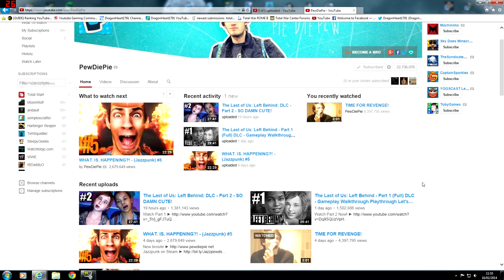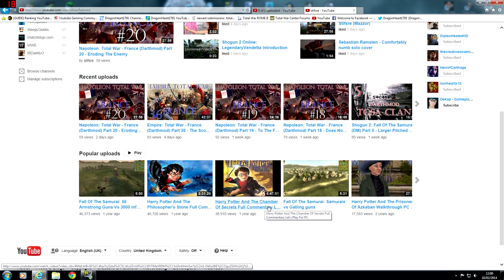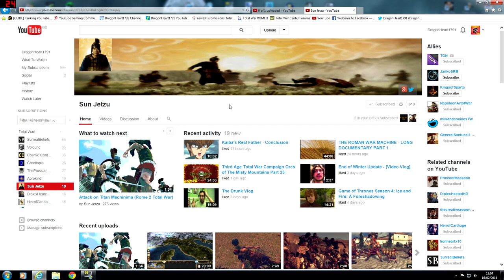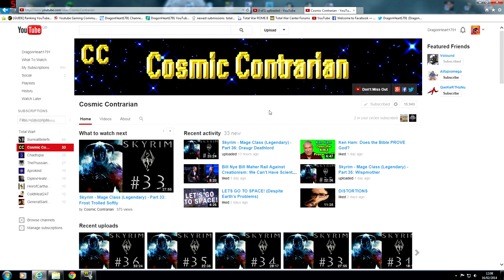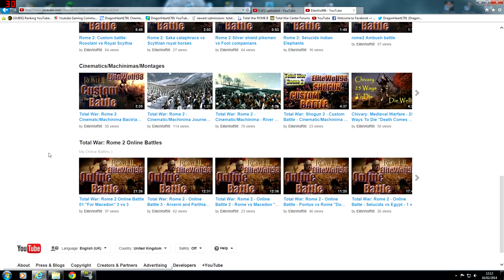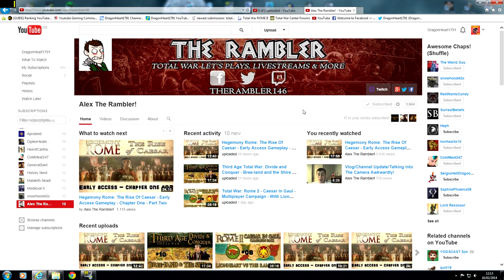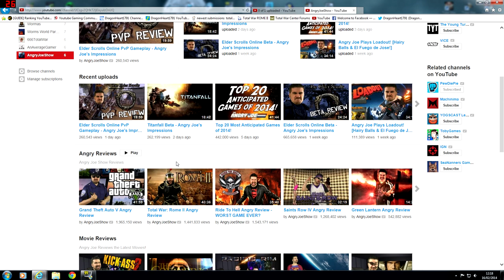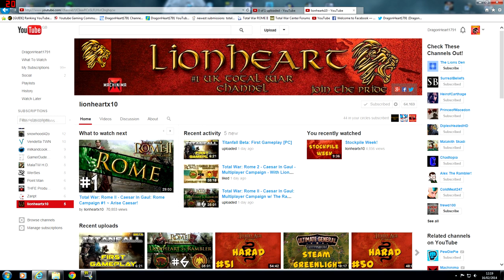My Top 10 Youtubers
Can I get 10 Likes for Top 10 Youtubers?